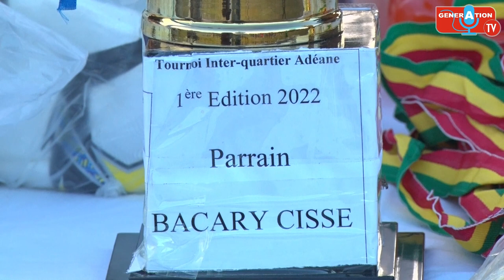NIAGUIS: CENTRE DE FORMATION SPORT-ETUDES: BACARY CISSÉ À L'ASSAUT DE L'INDUSTRIE DU FOOTBALL.